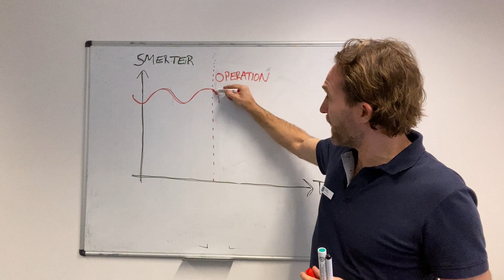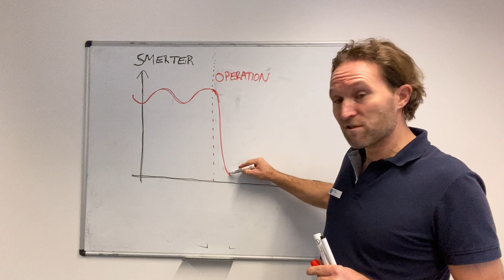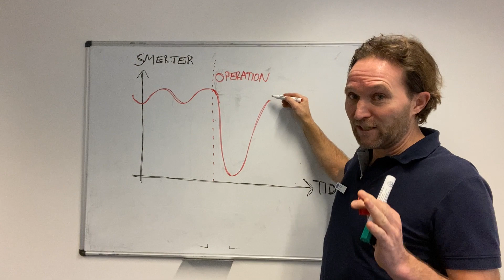Smerter efter operation for diskusprolaps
Efter en operation for diskusprolaps eller spinalstenose, er det forventningen og målet med operationen, at smerterne i benet aftager. I videoklippet her, får du en forklaring på hvordan smerterne kan forventes at udvikle sig, i tiden efter operationen. Læs mere på